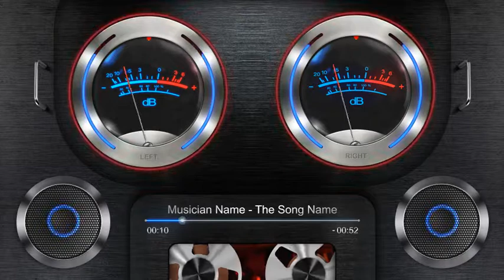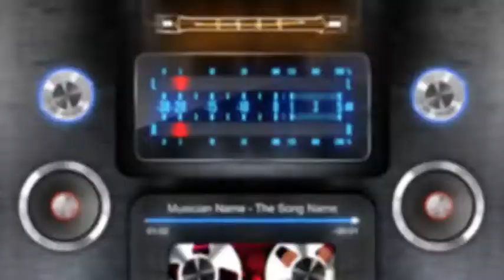Audio React Analog VU Meter | After Effects Template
Unlimited template downloads for a single monthly fee